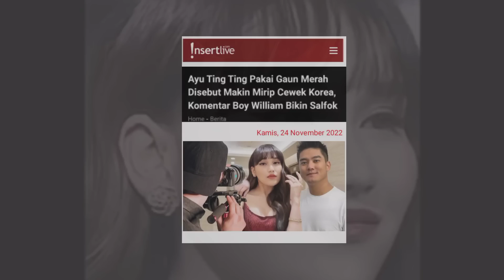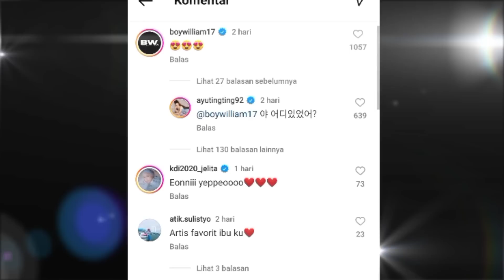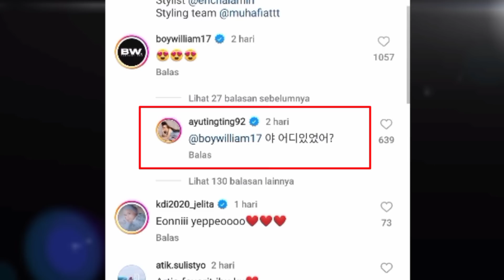BIKIN BASYAH!!! 10 Momen Pesona Ayu Ting Ting Bikin Boy William Salah Tingkah